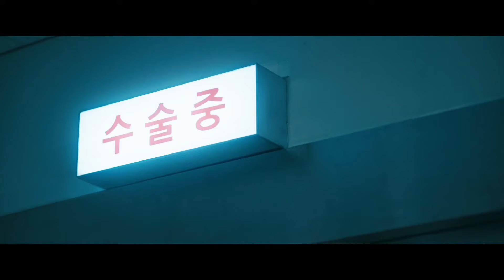신영증권_신탁드라마5편 묻지않은 꿈 편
제작사: 원더보이즈필름